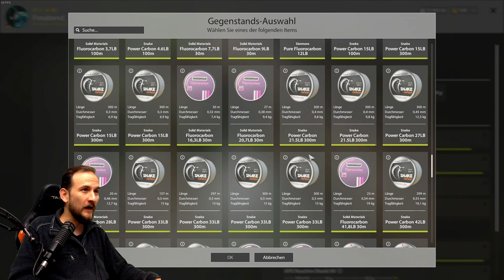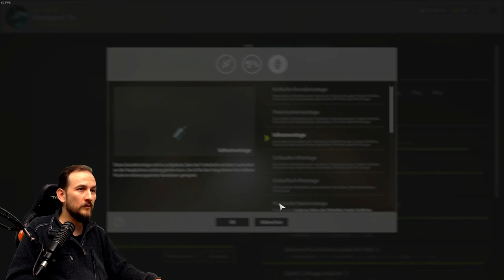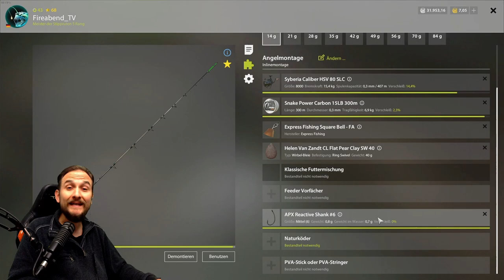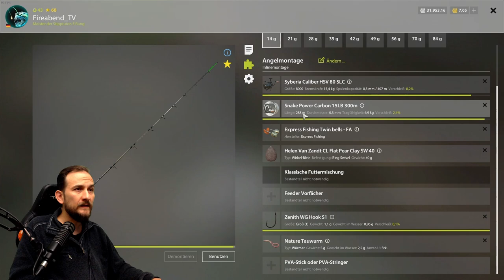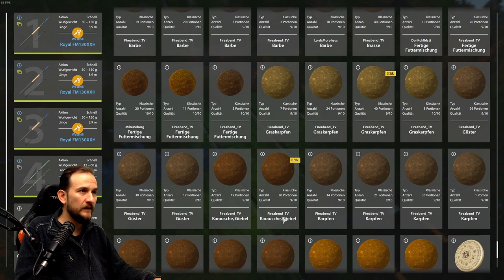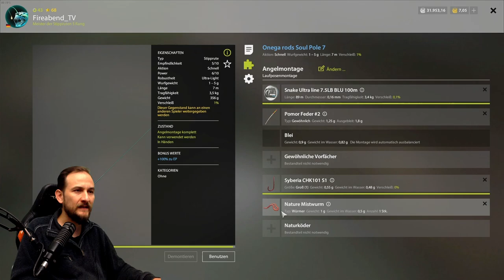Russian Fishing 4 - Alte Festung - Trophy Spot: Karausche